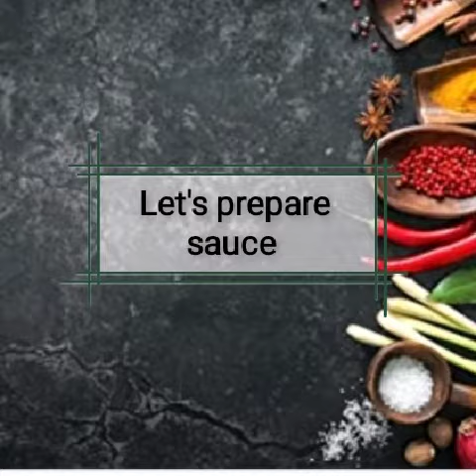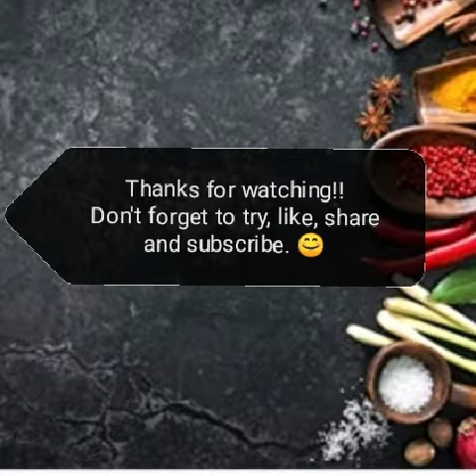CHICKEN TANDOORI MANCHURIAN /IN MY STYLE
NOTE:
I took 2 whole chickens around 1000 gms each and cut them into large pieces with cuts on them so marination can be applied well till inside.

I kept marination at rest for 5 hours in refrigerator but you can keep overnight as well 👍

I took tandoori masala from market but you can add your preferred masala from home.

Hope you enjoyed the recipe ❤️